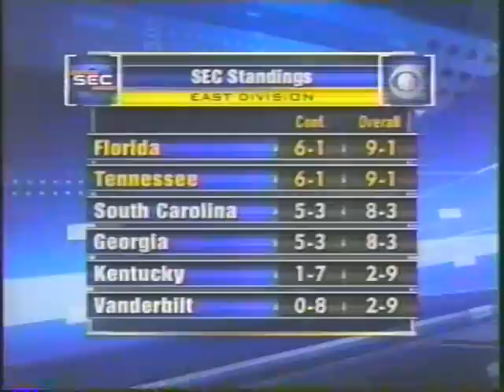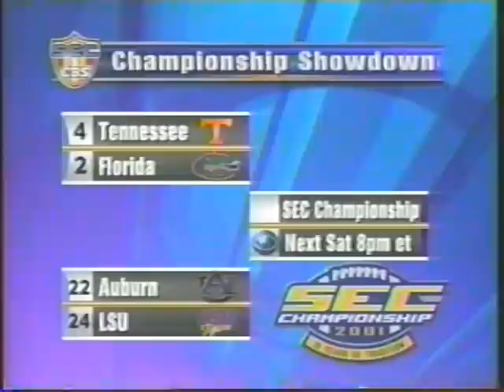2001 # 5 Tennessee vs # 2 Florida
34-32 Tennessee victory of game postponed due to 9-11